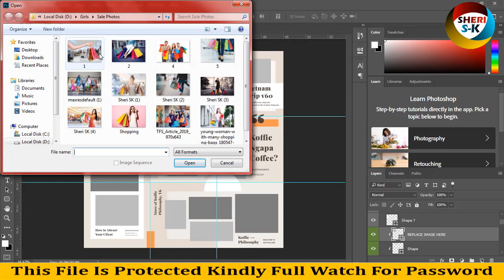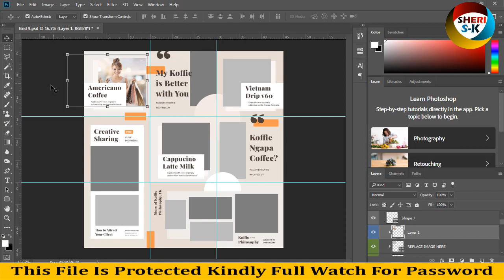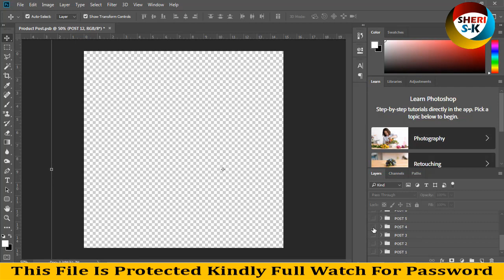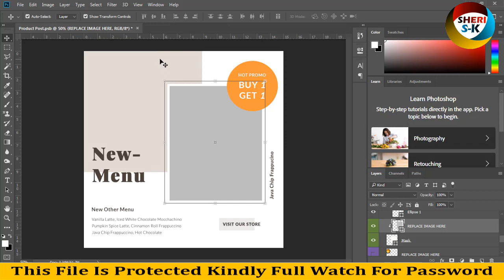Instagram Product Templates Download In PSD Files |English|Photoshop Tutorial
Photoshop Files Templates
Brochures Templates
Business Cards Templates
Tri-Fold Templates
T-Shirts Templates
Bi-Flod Templates
Frames Templates
Book Cover Templates
Infographic Templates
Wedding Album Cover Templates
Professional Stationery
Youtube Thumbnails Templates
Certificate Templates
Banners Templates
Stickers Templates
Logo Templates
Letterhead Templates
Flyers Templates
Poster Templates
Cv Resume Templates
Slideshow Templates
Promo Templates
Logo IntroTemplates

This File Is protected and password in the video kindly watch the video

Instagram Product Templates  Download In PSD Files

Instagram Product Templates
Product Templates
Instagram Product story templates